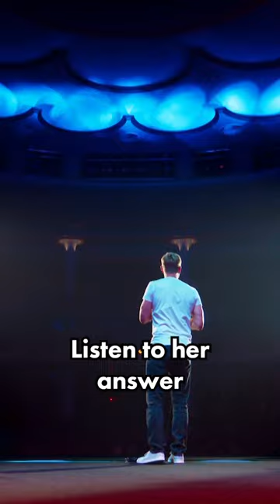New York doesn’t hold back…